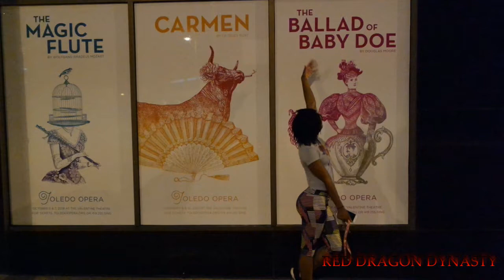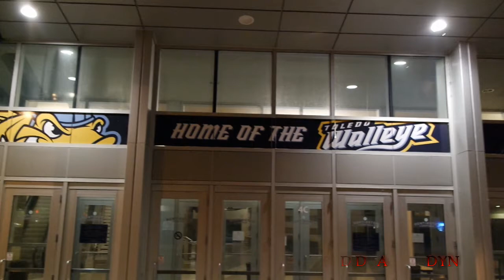DRAGON SEASON 2018 | VLOG 4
JULY 15, 2018 --- LIKE OR SHARE TO SUPPORT MORE VLOGS